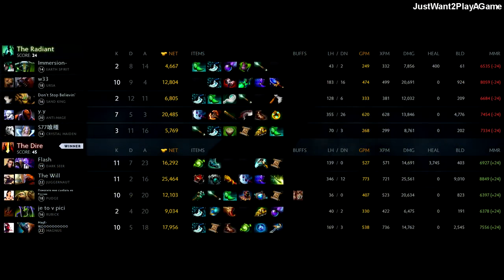Miracle- Dota2 [Juggernaut] vs w33- Pilgrimage of the Bladeform Aesthete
Welcome to my JustWant2PlayAGame Dota 2  channel

Dota 2 Team: OG, Wings, Secret, Fnatic, Liquid, LGD, IG, Newbee, EG, Navi, Empire, COL, Xctn, VGR, VG, VP, Ehome, TNC, Escape Gaming, Alliance, Mineski etc